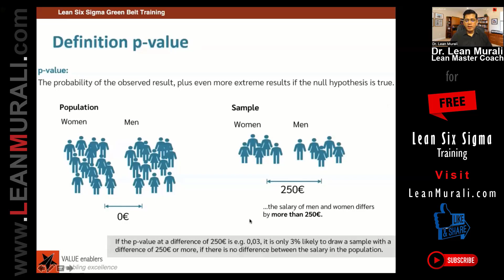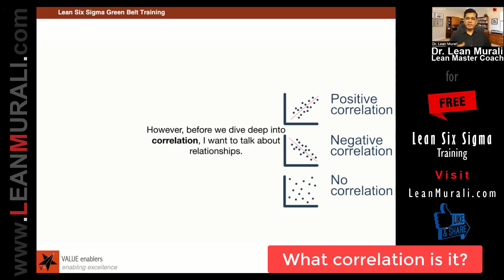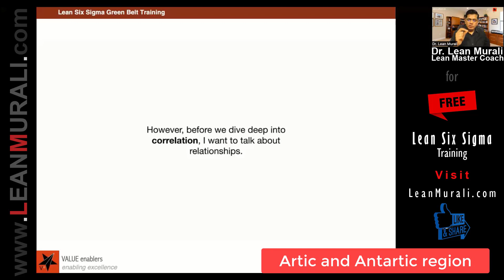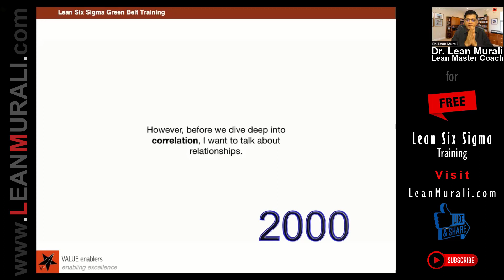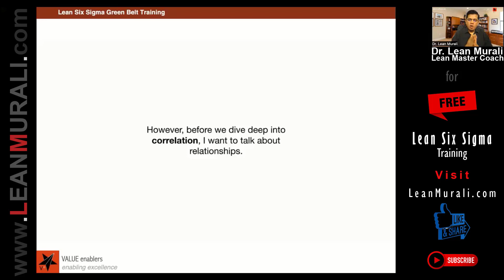Lean Six Sigma Definition P-Value (1-TO-1 Session with Dr. Lean Murali)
ACCELERATE your CAREER GROWTH through LEAN SIX SIGMA KNOWLEDGE.
for FREE Training on Lean Six Sigma everyday in our Telegram Group.

Happy LEARNing & LEANing !

Dr. Lean Murali.
Lean Master Coach.

Mission: To help 1 Million Young Professionals Become Lean Champions !